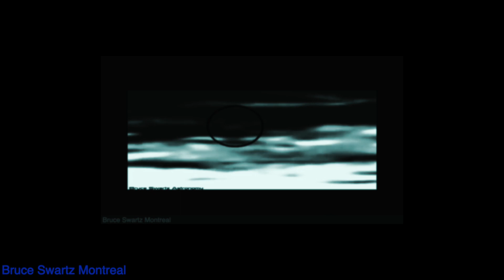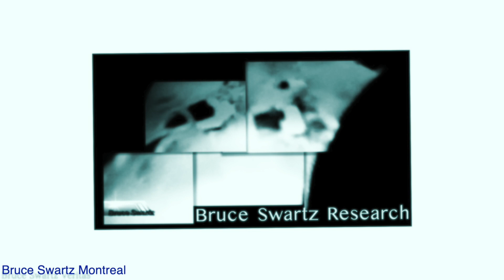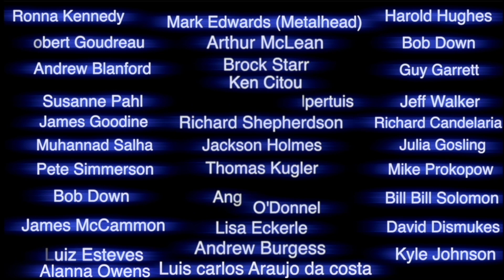Les Ovnis dans mes videos de recherches et Rectangle près de l'atterrissage Apollo 17?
La meilleure preuve au monde montrée au public à ce jour. Ces recherches et ces captures sont exclusivement présentées ici.

OVNIS...EXPLOSIONS. LUMIÈRES. TOUS CACHER PAR LA NASA et les GOUVERNEMENT? Juste mon opinion...quel est la tienne?

un petit MERCI pour le support ici. aide moi a faire grandir cette chaine. Ovnis sur la lune et construction.. Bonne Journée.

faut le voir pour le croire et la tu la vue..aucune excuse...Maintenant tu le sais. La lune.

MERCI.. l'infra rouge et gros telescope...

Bruce Swartz
C.P 3 4 1
Valleyfield, Quebec
J6S 4V6